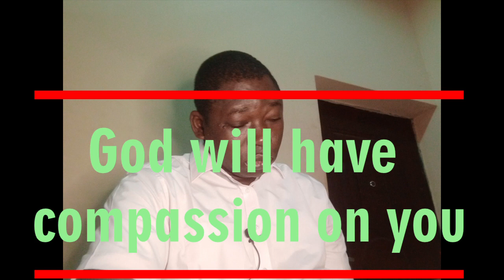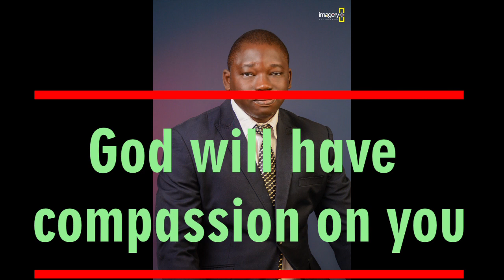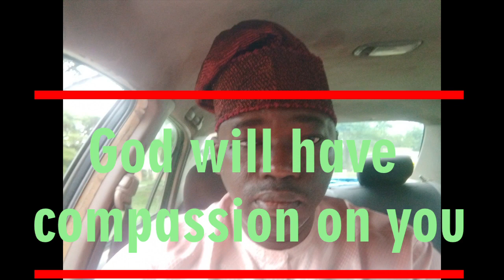God will have compassion on you - Lessons from the widow of Nain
Do you want God to have compassion on you as He had it on the widow of Nain?
The widow of Nain enjoyed favour and mercy from God just like that. She was lucky that Jesus passed her way. Jesus Christ could have passed other ways too but He went through Nain. Jesus could have gone to other places too. Jesus could have gone to other places to preach but He came the way of Nain.
The woman did not ask Jesus for anything. The widow of Nain did not ask Jesus for help. Despite these things, Jesus Christ. Despite these things, Jesus Christ approached her and comforted her and solved her problem.

At other times where Jesus showed mercy, he would normally ask if the recipient wanted it. In the case of this woman he did not ask her anything. He just went ahead to help her. God will surely help you today. It is your season of divine help. You shall be favoured in Jesus name. Amen.